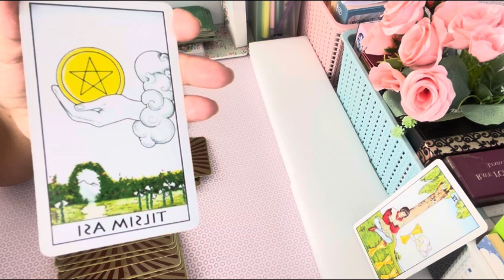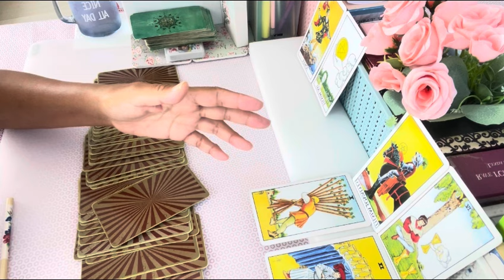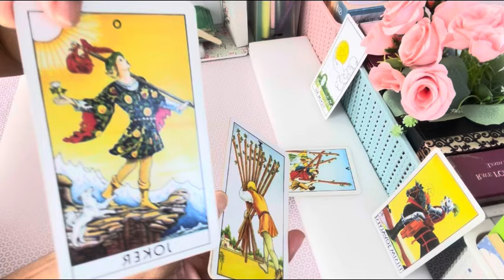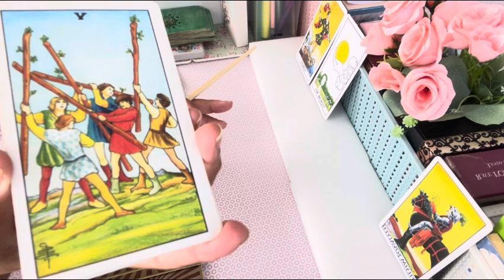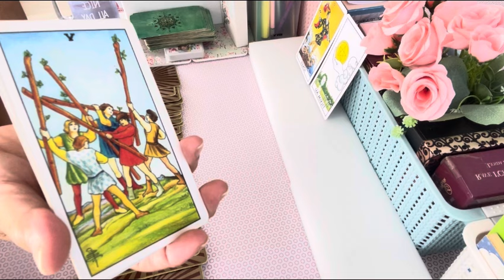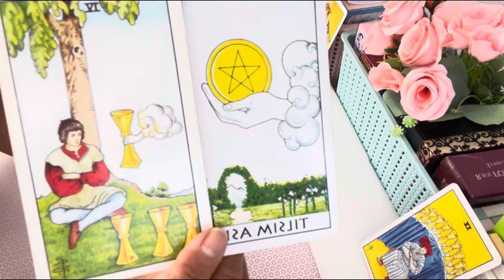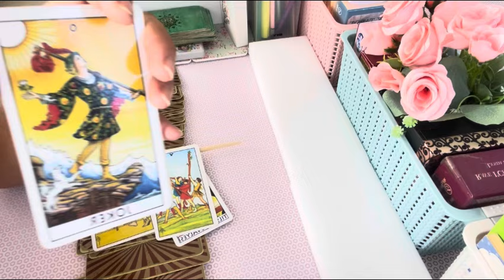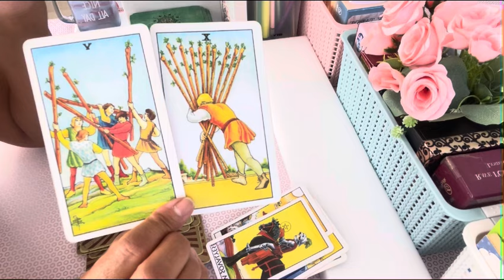ERİL’lerin Şimdi de Neyi Bilmeleri Gerekiyor.? 17 Ağustos 2024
Hepiniz Hoş Geldiniz.

🌐YouTube Kanalımının Eski adı ile tarot_dergahi
Yeni Adıyla”Kanal AN”YouTube kanalımda kollektif için paylaştığım ve paylaşacağım videolarımın tamamı için;Tarot enerji okumalarım ve açılımlarım anda enerji okuması olduğu İçin Yalnızca bir “FİKİR” sunmak içindir. Kişisel hakların korunmasına yönelik olarak, Hiçbir sorumluluğu yoktur.

“RUHUNUZUN SESİNİ  DUYUN yani SEZGİLERİNİZİN SİZE YOL GÖSTERİCİLİĞİNE LÜTFEN İZİN VERİNİZ.”

KENDİNİZ’in; ÖZ Sevgi, ÖZ Değer Ve ÖZ İLAHİ IŞIĞIN’ızın REHBERLİĞİNE  DAİMA GÜVENİN.
O Zaman; “VİCDAN’nınız TÜY Kadar HAFİF OLUR.”

                  : WhatsApp N0: 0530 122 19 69
Instagram: heraatena sayfama üye olabilir ve  iletişime geçebilirsiniz.